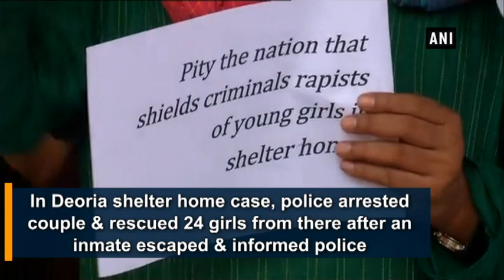Opposition parties protest in Parliament over Muzaffarpur, Deoria shelter home cases - ANI News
New Delhi, Aug 09 (ANI):  Muzaffarpur and Deoria shelter home cases have been echoing in and outside the Parliament. Opposition MPs from Communist Party of India (CPI), the Communist Party of India (Marxist) and Rashtriya Janata Dal (RJD) protested inside Parliament premises over both inhumane shelter home cases. MPs showed their aggression by raising slogans like ‘Beti padhao Bhajpa bhagao.’